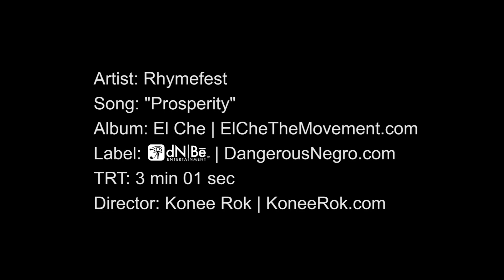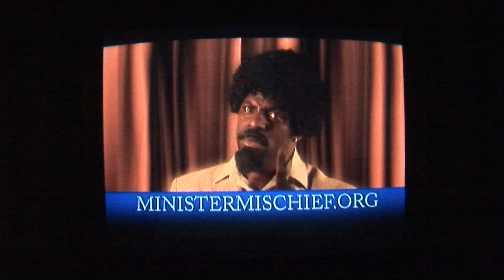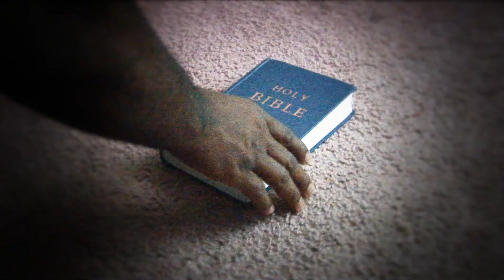Rhymefest | "Prosperity" | Directed by Konee Rok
Rhymefests's "El Che" is now available on Dangerous Negro/EMI at Best Buy & Target or on Itunes & Amazon.com.

Church Cinematography Courtesy of Brandon Riley | n2itionproductions.com
Church Lighting by Lance "Loomis" Thomas

Special thanks to the band Zzaje'

Richard Roberts Gilbert Deya Lonnie Latham Paul Barnes Ted Haggard Kent Hovind Douglas Goodman Paul Crouch John Paulk Roy Clements W. V. Grant Robert Tilton Mike Warnke Morris Cerullo Peter Popoff Christian the lion 10 questions that every intelligent Christian must answer
Dimmu Borgir The Sacrilegious Scorn
War on India and Africa Our Judeo-Christian Nation
Arab Festival 2009: Sharia in the US Top Ten Best Christian Songs goth How to Convert an Atheist
Obama Admits Muslim Faith Zeitgeist: The Movie